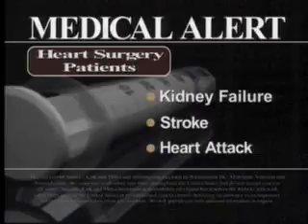060322 FoxNews BombDrills